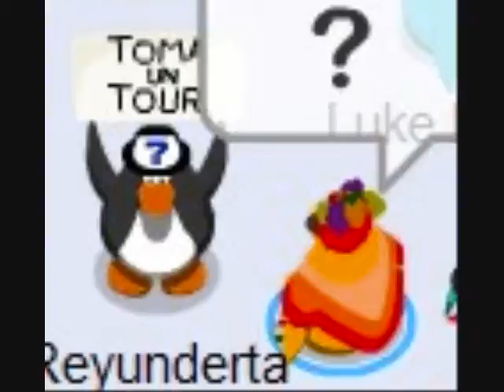My penguin goes to mexico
1st episode of new series